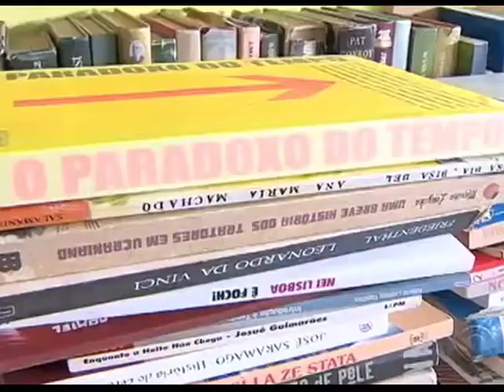Projeto Direito no Cárcere busca reabilitar detentos do Presídio Central em Porto Alegre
Direito no Cárcere no Jornal do Almoço

Agradecemos a RBS TV/G1 pelo espaço e apoio que divulga as ações do projeto Direito no Cárcere.

Também, o apoio Fernando Rosemberg Jung, da Stam Fábrica De Imagem, por fazer edição do vídeo e captura do material no site G1.